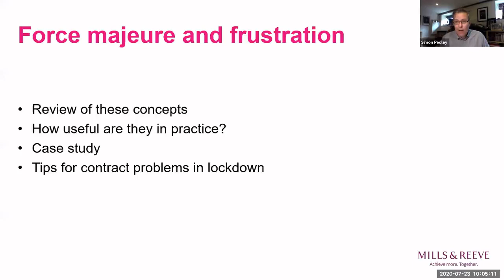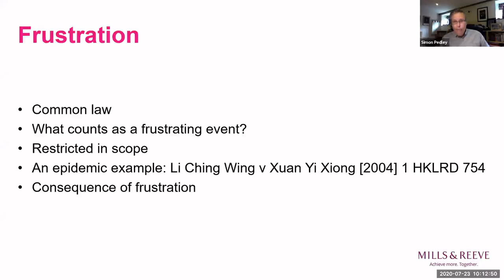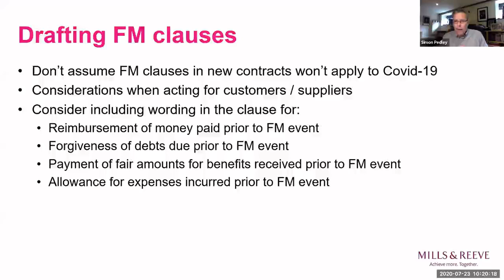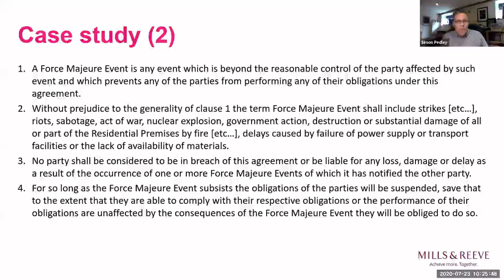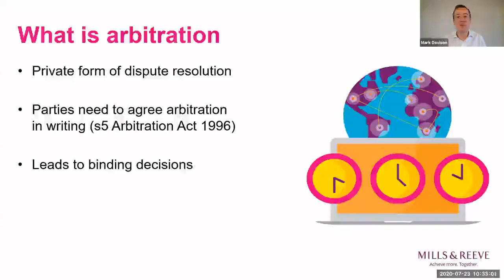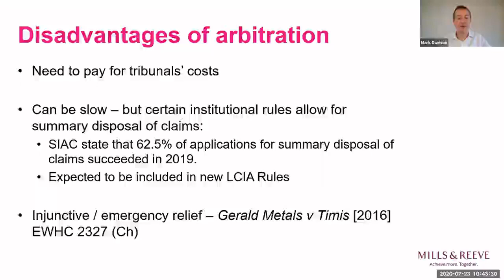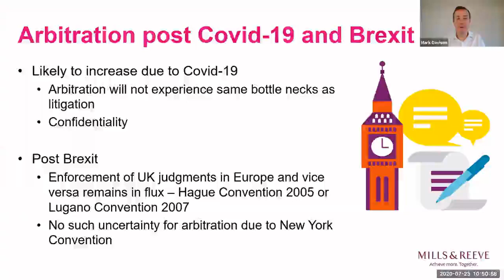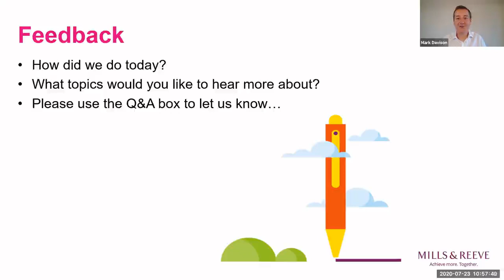In-house in Focus: Force majeure, frustration and arbitration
Simon Pedley discusses force majeure and frustration, looking at the principles and how useful they are in practice and give you tips from lockdown. Mark Davison discusses arbitration, what it is and why you might consider it as a dispute resolution mechanism in a post Covid-19 and Brexit world.